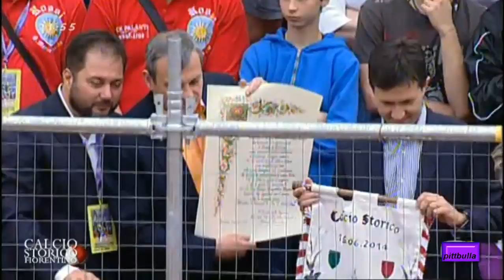Calcio storico Fiorentino Rossi Vs Verdi 2014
calcio storico